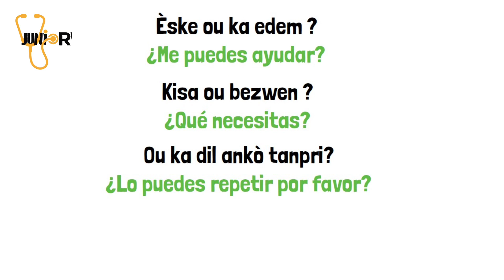Klas # 16 | Fraz Kreyòl - Español